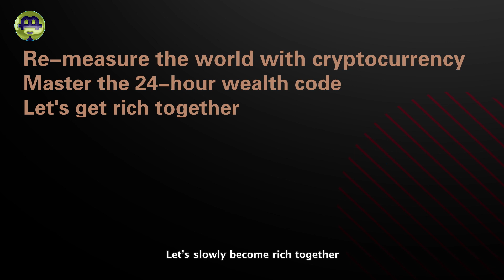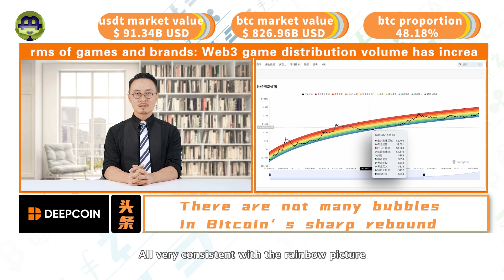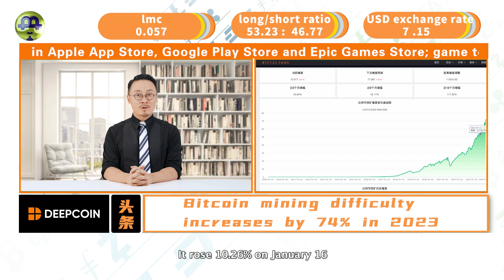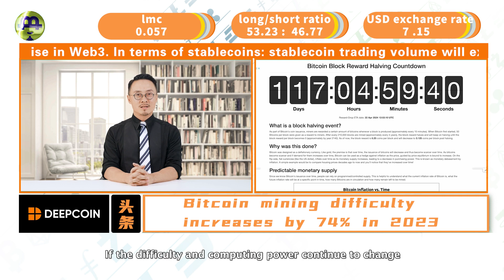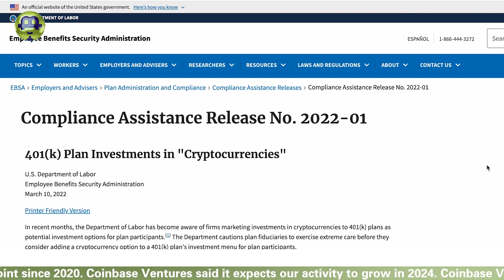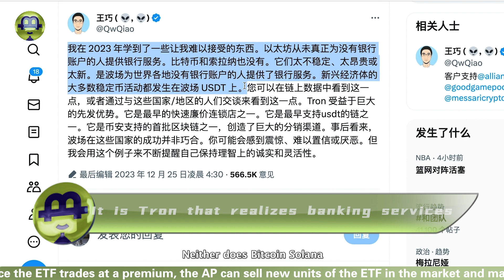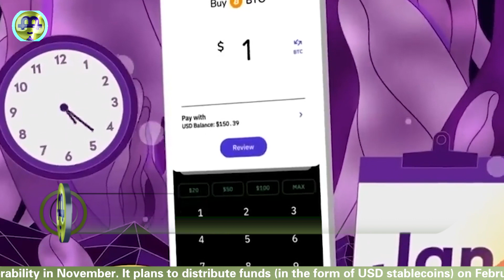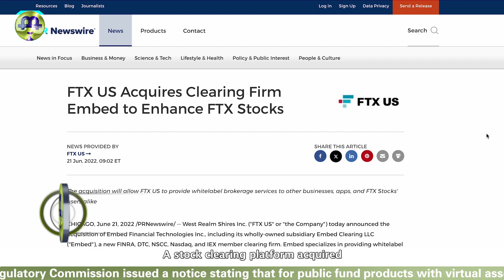Will Bitcoin find support below $39,000? OKB flash crashes 50%, causing market slaughter;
Will Bitcoin find support below $39,000? OKB flash crashes 50%, causing market slaughter; Mentougou incident concludes, adding pressure to the market; JPMorgan downgrades Coinbase rating; Meta transitioning into the cryptocurrency space?